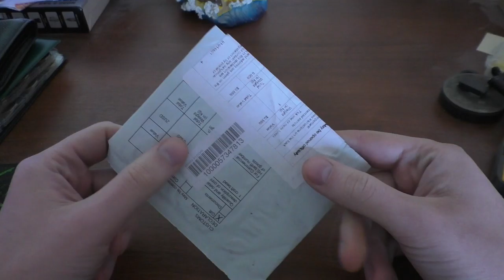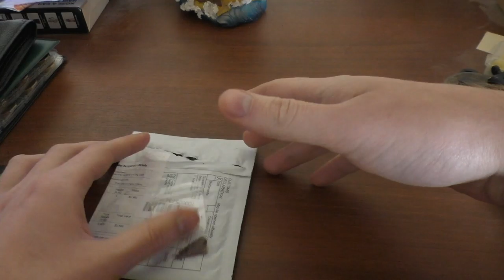Вьющаяся клубника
Посадим, увидим)